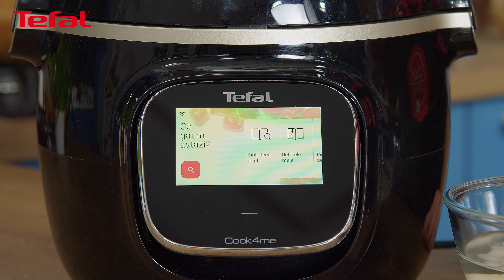Ciorba de fasole cu afumatura preparata de Jamila alaturi de multicookerul Tefal Cook4Me+ Touch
Descopera sesiunile de gatit usoare, rapide si inspirate datorita aparatului de gatit multifunctional Tefal Cook4Me Touch cu conexiune WiFi. Nu vei mai avea nevoie de carte de retete sau calculator pentru a cauta retete noi pe care sa le gatesti: retetele nelimitate si ecranul tactil cu pozitie ajustabila te vor ghida pas cu pas alaturi de imagini si videouri. Cook4Me Touch va avea grija de tot precesul de gatire pentru tine! Economiseste timp cu sute de retete gata in mai putin de 10 minute, filtre simple pentru a gasi reteta dorita si functie de cautare in functie de ingredientele pe care le ai in frigider.